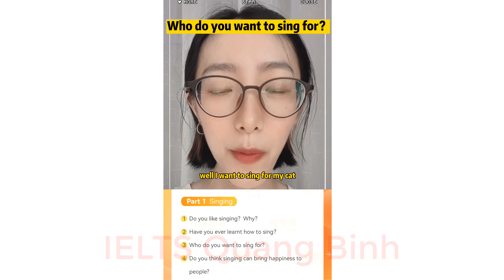IELTS speaking Part 1 Topic Singing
1. Do you like singing? Why? 0:00
2. Have you ever learnt how to sing? 0:15
3. Who do you want to sing for? 0:30
4. Do you think singing can bring happiness to people? 0:41